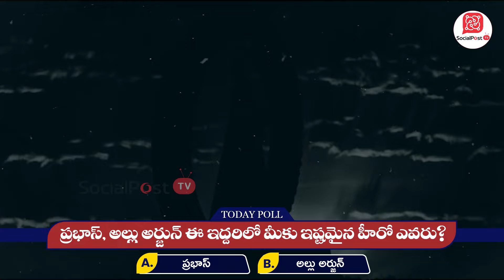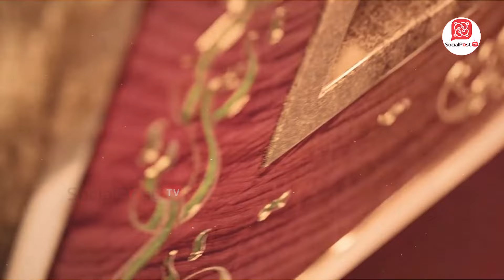Kalki 2898 AD Movie Review Vs Pushpa 2 | Prabhas | Allu Arjun | Tollywood Updates | Socialpost TV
Kalki 2898 AD Movie Review Vs Pushpa 2 Business Update | Prabhas | Allu Arjun | Tollywood Updates | Socialpost | Socialpost Digital Media | Socialpost TV

SocialPost Shorts